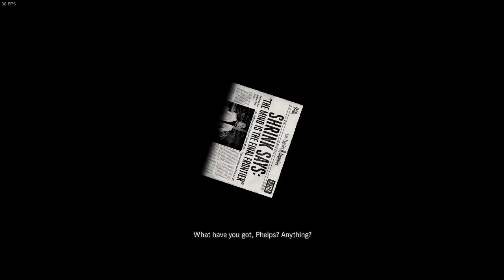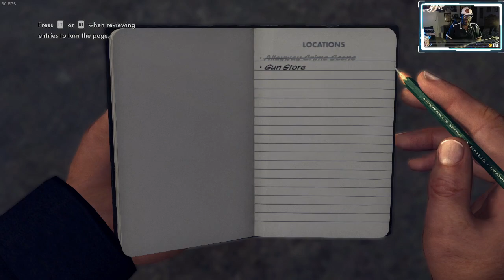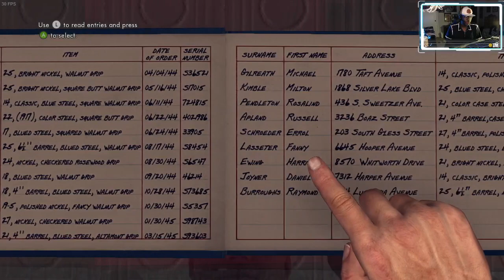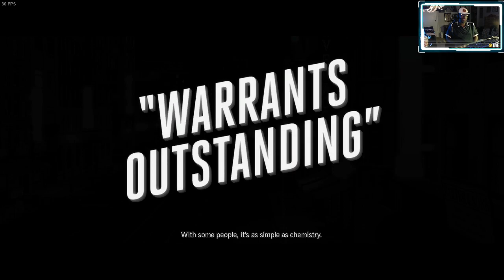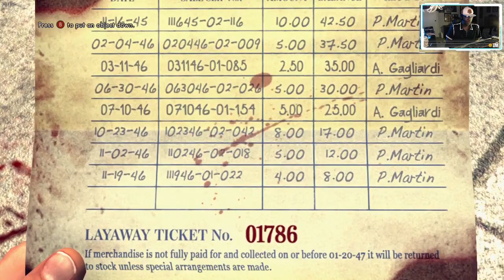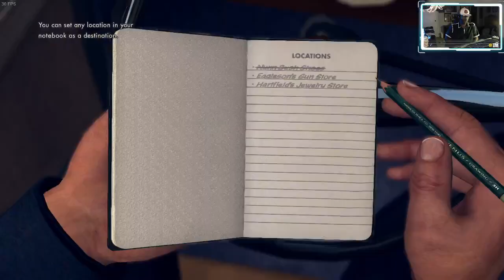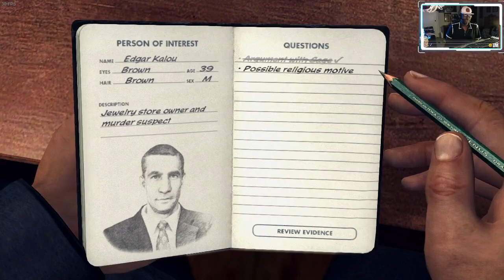NEW!!! "Let's Play Classic: L.A. NOIRE Gaming Walkthrough Ep.1 Patrol Cases"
Taking a break from producing Making That GTA machinima vids with a brand spanking new "Let's Play Classic". This time, I'm going back to 2011 with Rockstar Games' "L.A. Noire" where you get to play on the "right side of the law" as Los Angeles detective Cole Phelps, a man with a troubled past in period -era Los Angeles during 1940's post-WW2 United States, and the Golden Age of Hollywood. Based on real-life cases including the unsolved Black Dahlia murder case.